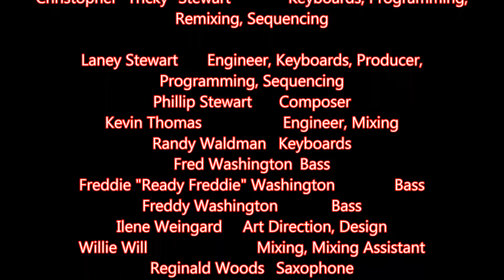Aaron Hall " until i found you " 1993